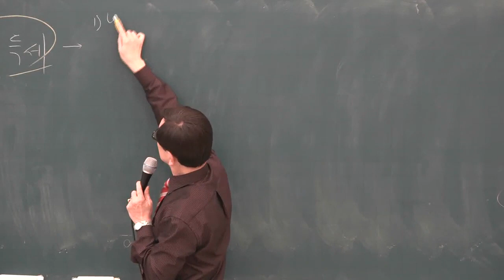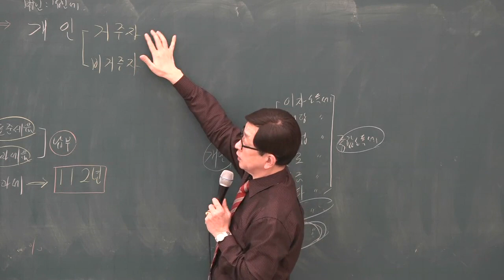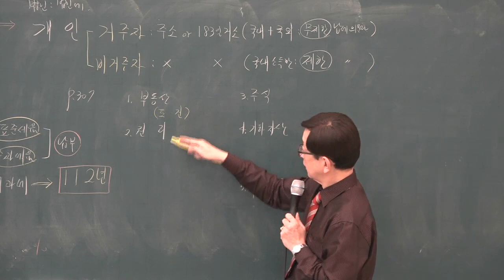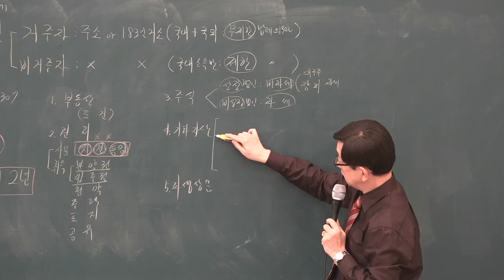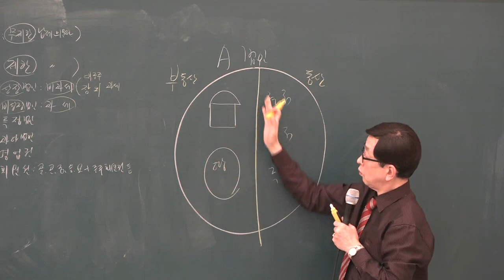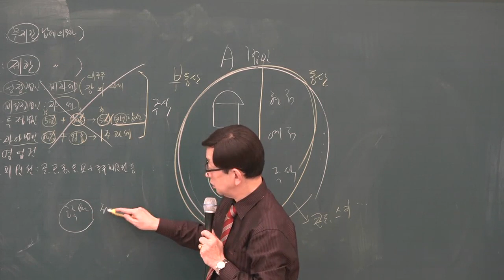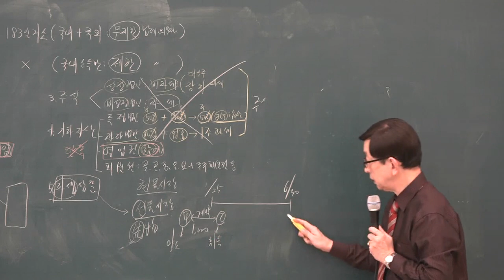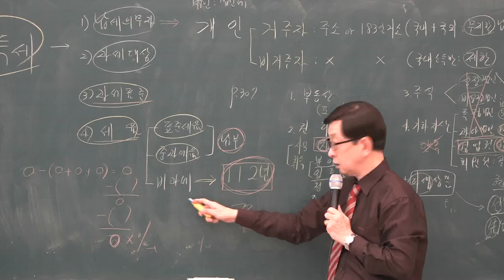[공전무] 2019년 공인중개사 부동산세법 기본이론 1-8